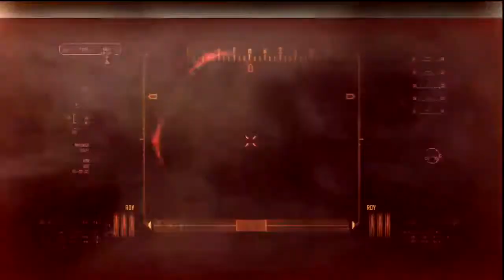Black Ops 2 Walkthrough Part 45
Ignore this shit (extra tags)